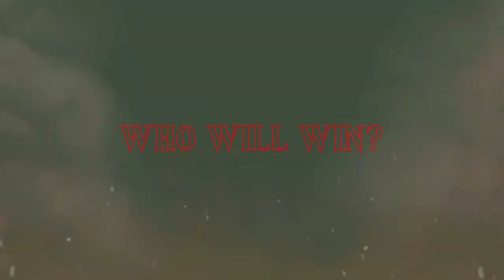JONAS SULTAN VS RIKU MASUDA HIGHLIGHTS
THIS VIDEO IS MADE FOR PREDICTION
NO ACTUAL FIGHT FOOTAGE

Your views can help with my family to buy some bread and coffee.
God Bless ♥️🇵🇭🙏

Please message us or comment in the comment section if you have any concerns of my video.